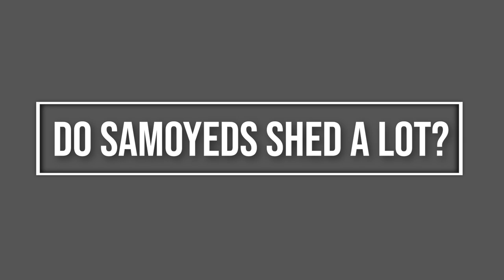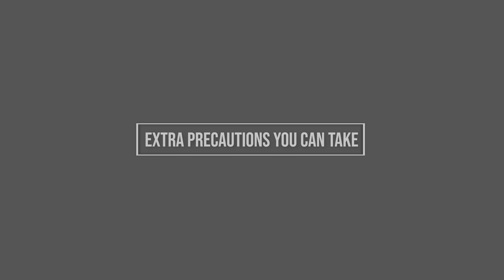Are Samoyed Dogs Hypoalllergenic?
Samoyeds have earned the nickname, “the smiling sled dog.” These friendly pups are medium-sized dogs with a herding instinct.

They have a history of breeding in some of the coldest and roughest regions of the world. The Samoyed gets their name from the Samoyedic people in Siberia.

They bred the fluffy white dogs to act as reindeer herders and pull their sleds.

Samoyeds have thick double-layer coats full of fluffy white fur. They are friendly, alert, playful, and sociable, but are they hypoallergenic?

In this article, we discuss what being “hypoallergenic” really means, what causes dog allergies in humans, and if Samoyed dogs are actually hypoallergenic.